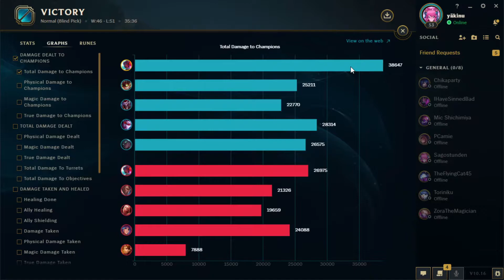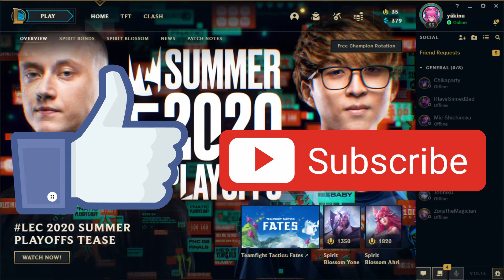YASUO 2.0 Gameplay! | League of legends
Today im playing yone and tomorrow ill be trying to play some assassins creed again! Its beem awhile. im sorry